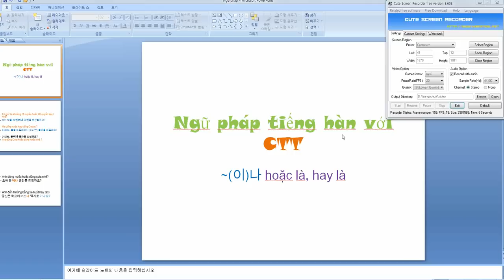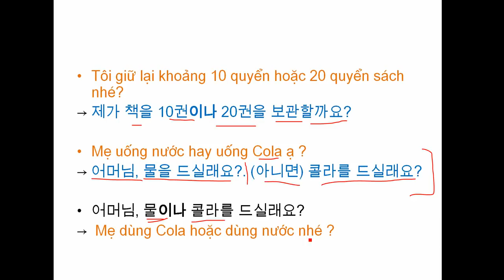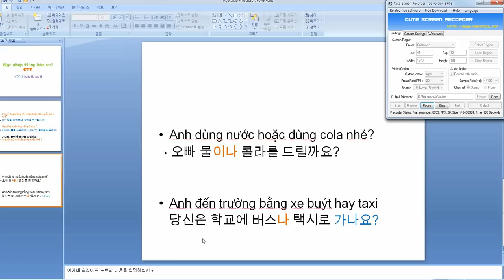Bài 9- Ngữ pháp ~(이)나~ sách vui học tiếng Hàn với Châu Thùy Trang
Những điểm quan trọng trong ngữ pháp này.